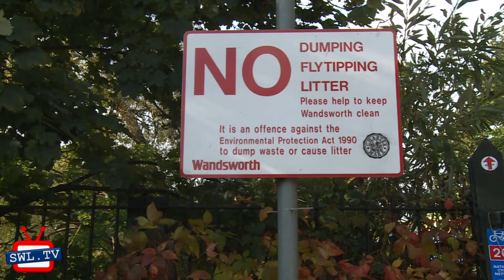Cleaning up the Wandle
Denise Waterman dons galoshes and gloves to help other local volunteers with their regular Wandle cleanup.